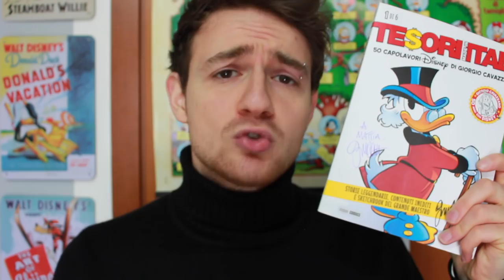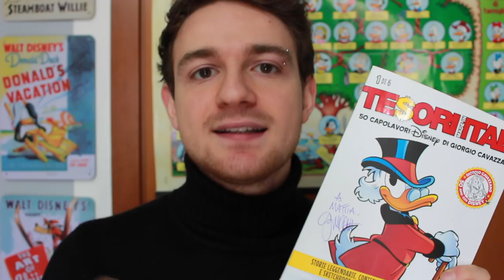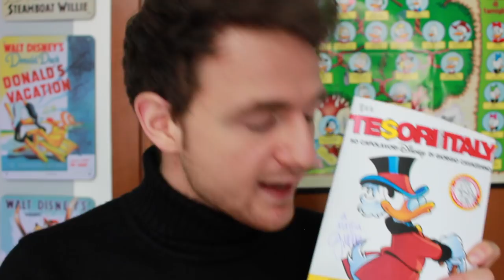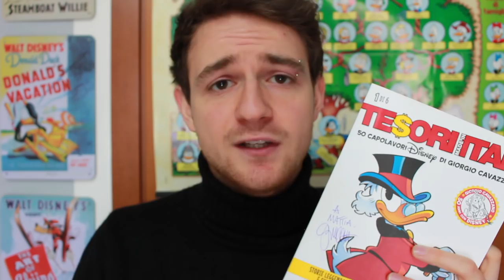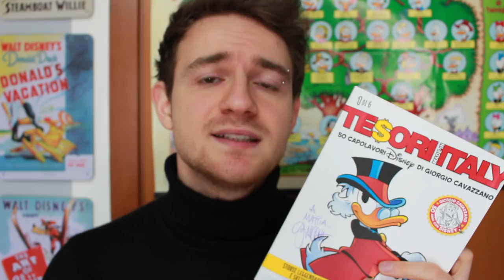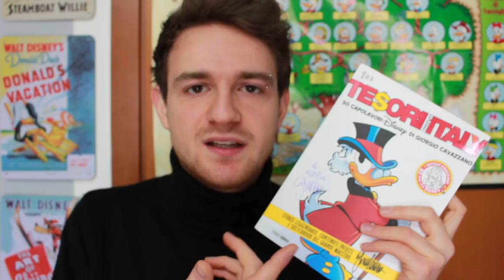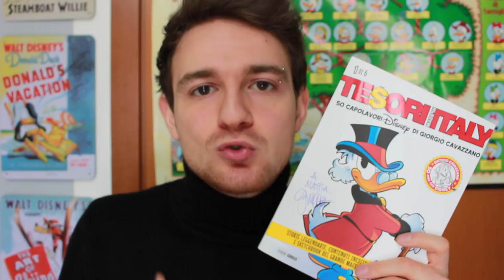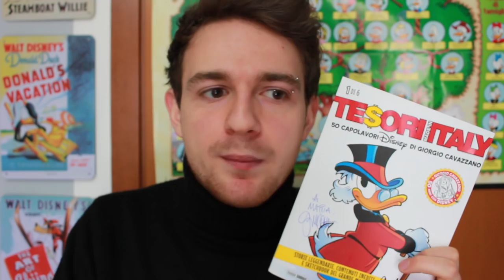50 ANNI DI CAVAZZANO: com'è Tesori Made in Italy #1?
Il mio parere sul primo numero di tesori Made in Italy, i cui primi sei numeri si propongono di celebrare 50 anni di Giorgio Cavazzano al tavolo da disegno.